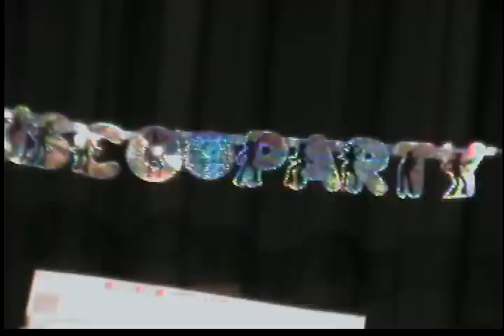Feuer's Posse, Part Two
High Point Regional High School Lip Sync contest 2009